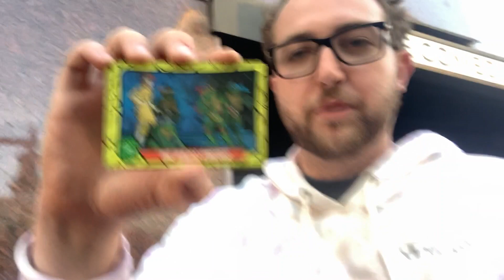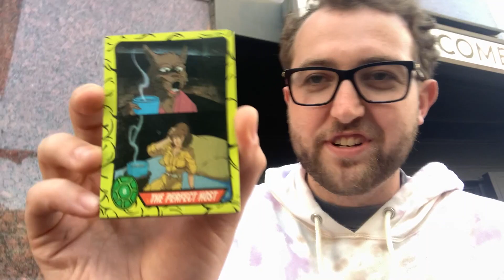SAM BUCK opens TMNT @COCNC Empire Comedy Club Portland ME + my 5min w new catch phrase 9/12/24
Since 2016, Sam Buck has carved out a unique name for himself in the New England comedy scene and beyond because of his tireless work ethic, his natural charm and quick wit, and his ability to get crowds (and himself) on a high.
He’s performed at The Stand in NYC, he’s headlined the legendary Nick’s Comedy Stop in Boston and the Detroit House of Comedy, as well as the Comedy Store in LA and on the Rogue Island Comedy Festival.  Sam has also opened for Mark Normand, Jordan Jensen, Are You Garbage and Sam Tallent, Drew Lynch, Francis Ellis to name just a few.  He’s also performed with rappers such as Wu Tang Clan and Gucci Mane.
Sam is always traveling around the US performing standup comedy.  Check out his upcoming dates here.  To book Sam for a comedy show or to host your event, hit him up here.